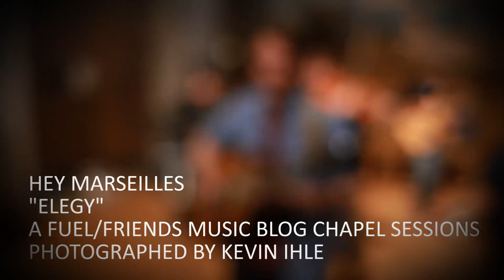Hey Marseilles "Elegy"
Hey Marseilles performs their song "Elegy" for a Fuel/Friends Music
Blog Chapel Session in Colorado Springs, CO 10/9/12.